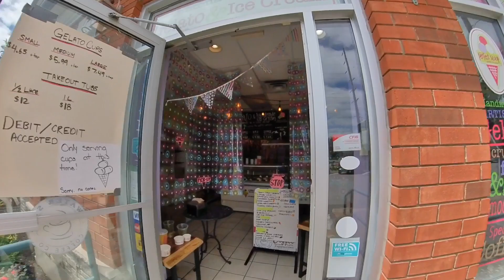Learn how to bring your kids to catch their first sunfish 多倫多釣魚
Lake Scugog
Learn how to fish for beginner
多倫多釣魚